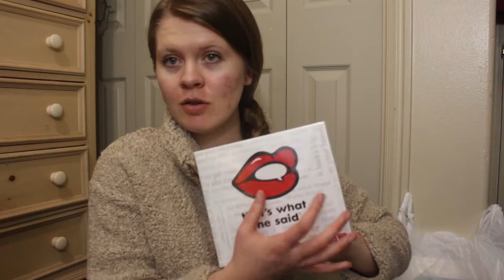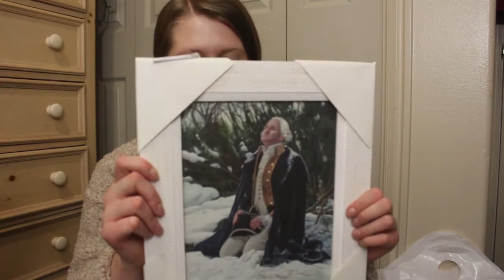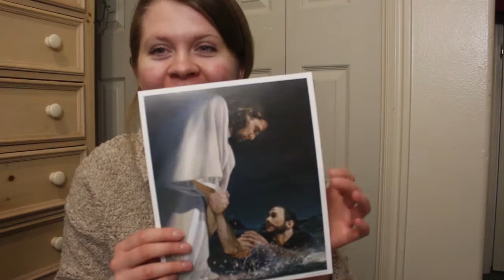Thanksgiving and Black Friday Shopping | Brianna Jo